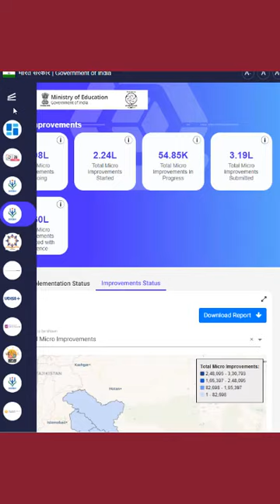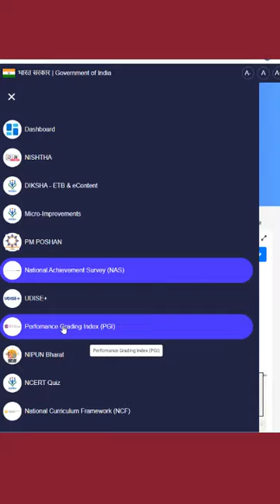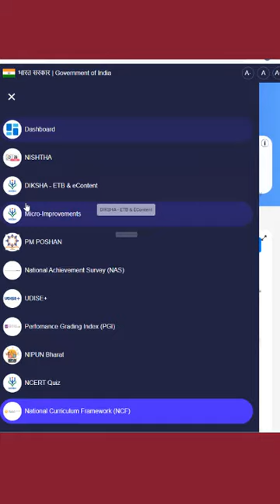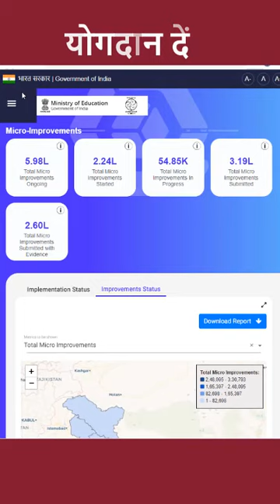विद्या समीक्षा केंद्र 2